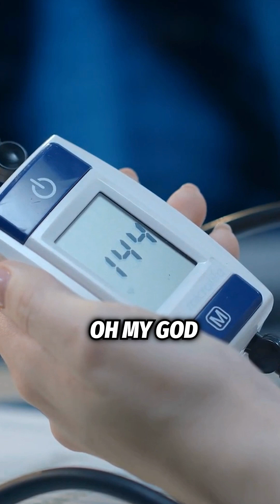Your Blood Pressure Changes Constantly—Here’s How to Measure It Accurately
Your Blood Pressure Changes All Day—Don’t Panic Over One Reading!
🚨 Here’s How to Measure It Right:
✅ Check morning, afternoon & evening for several days.
✅ Be consistent—same time, relaxed state.
✅ Avoid caffeine, exercise, & stress before measuring.
✅ Look at trends, not just one number! A single high reading ≠ hypertension.
📊 If your average stays over 140-145, it's time to take action. But if numbers vary? It’s normal! Don’t jump to conclusions.
💬 Ever had a high reading that later dropped? Share your experience!